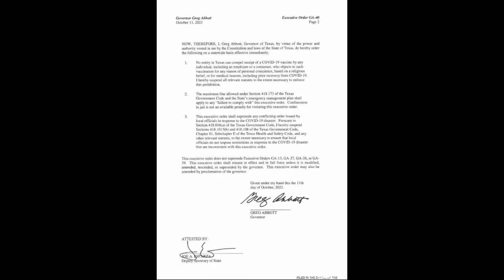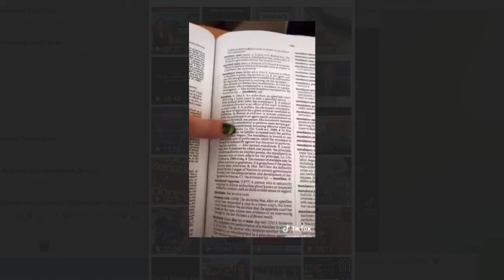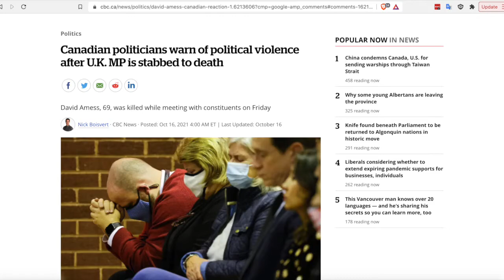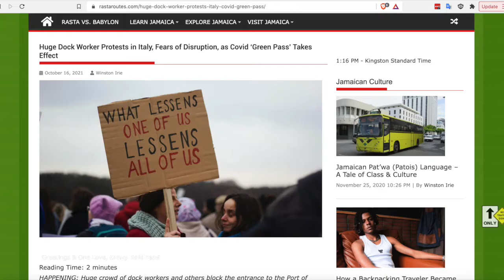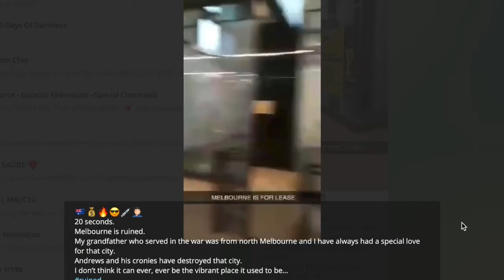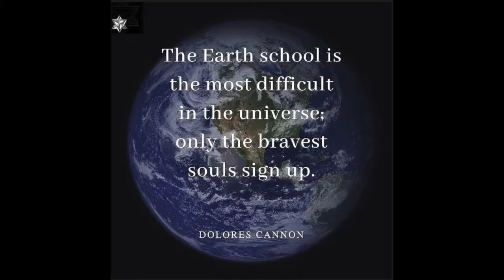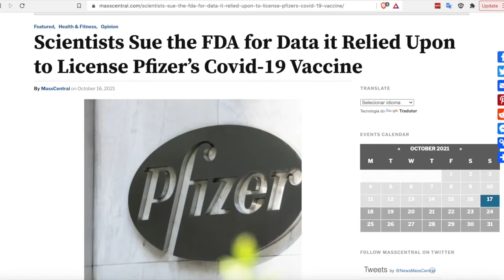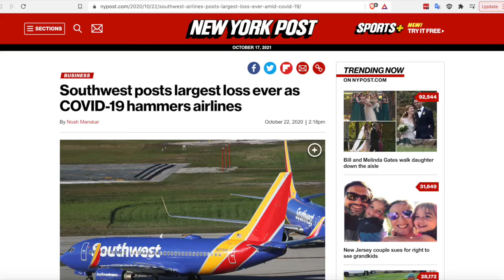Interesting, GO(O)D INFO Positive news